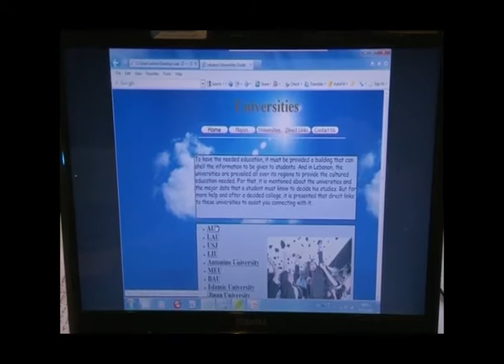Guide of Universities in Lebanon